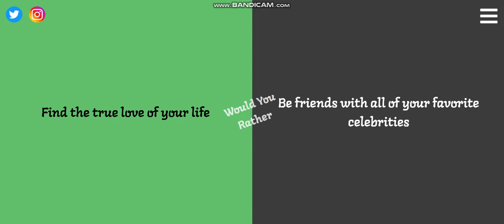A different kind of Would You Rather video